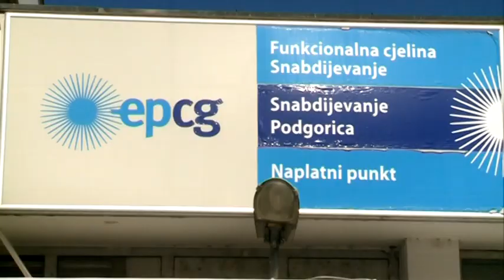NAJAVE ZA DNEVNIK - TV VIJESTI 14.02.2019.